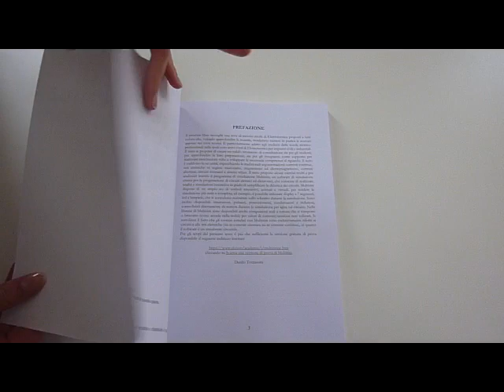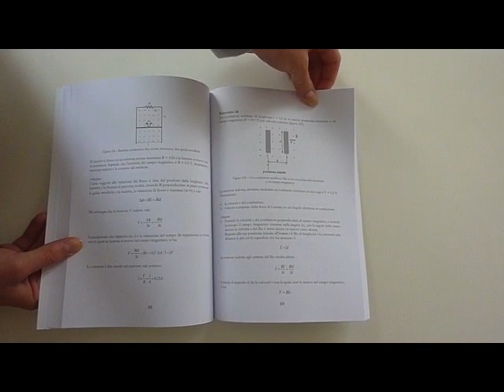Esercizi di elettrotecnica con simulazioni software. Libro dedicato all'elettrotecnica con esercizi.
Libro dedicato all'elettrotecnica attraverso l'uso del simulatore Multisim. Esercizi di elettrotecnica. Ecco i contenuti: Il software di simulazione Multisim, esercizi in corrente continua, esercizi sulle reti elettriche in regime stazionario, esercizi sul magnetismo ed elettromagnetismo. esercizi sulle correnti alternate, risonanza e sistemi trifase.